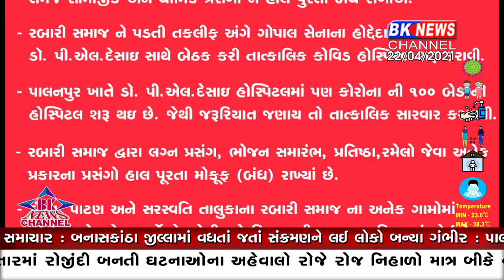ડીસા ગોપાળ રબારી સેવા સંગઢન દ્વારા બેઠક યોજવામા આવી..